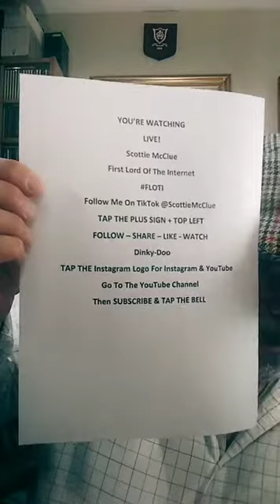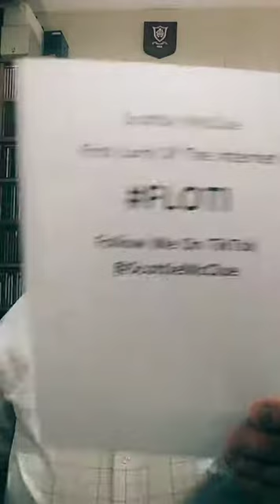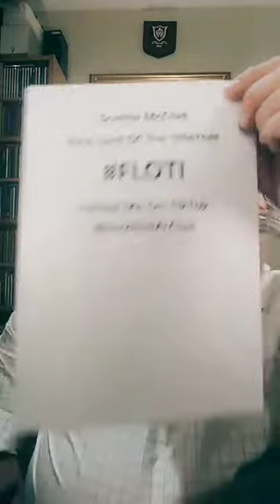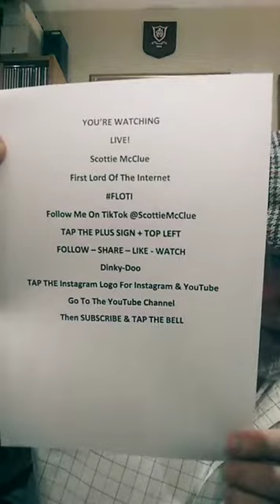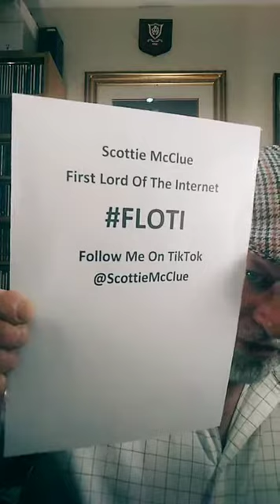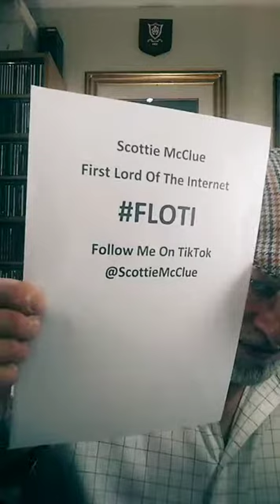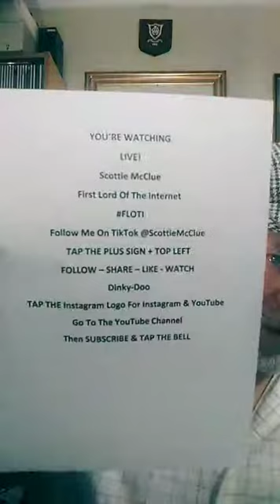FRIDAY NIGHT LIVE #4621